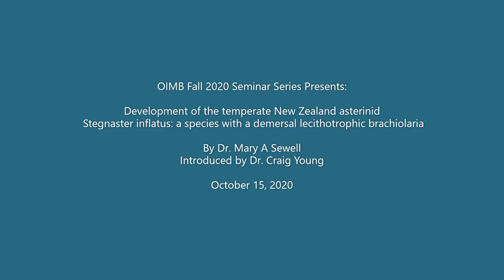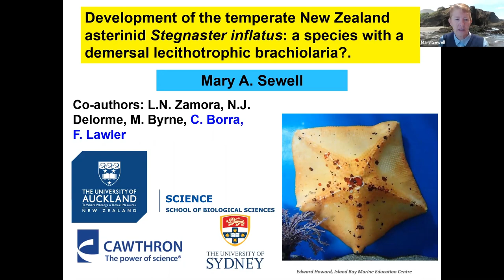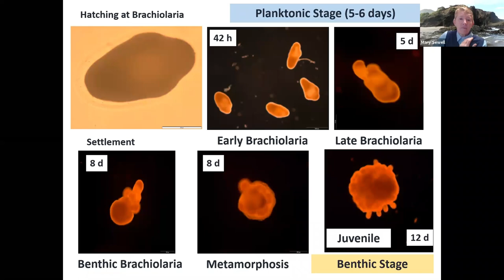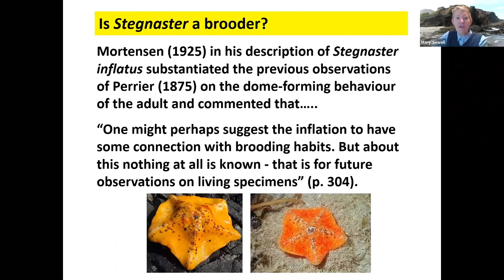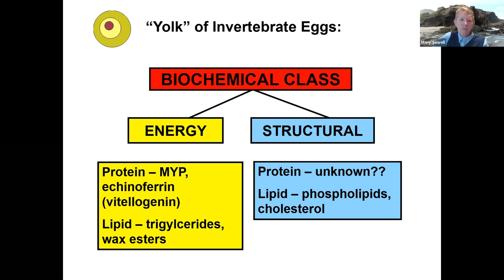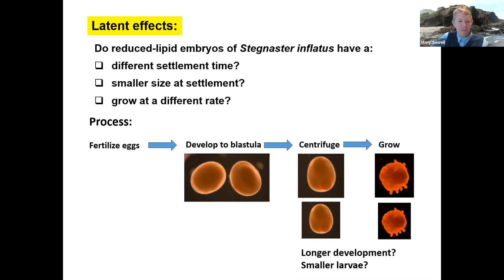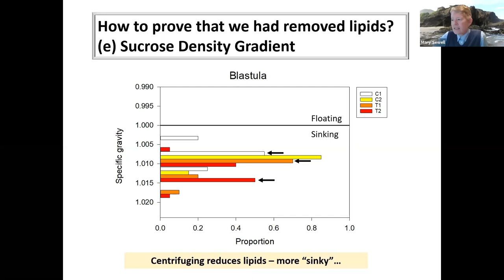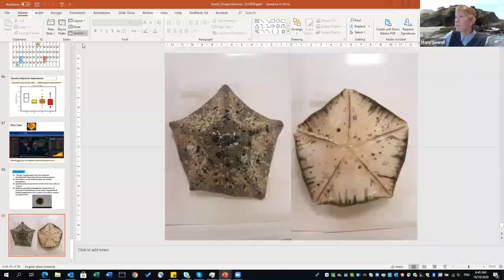Stegnaster inflatus: A New Zealand asterinid with demersal lecithotrophic brachiolaria- Fall 2020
Dr. Mary A Sewell of the University of Auckland gives a great talk on an interesting and unique sea star larva from her work in New Zealand!